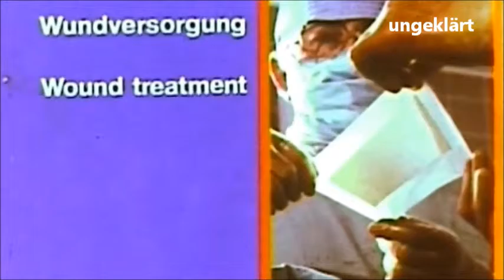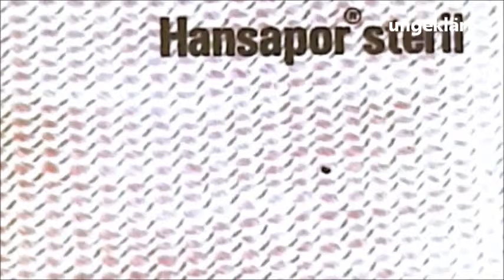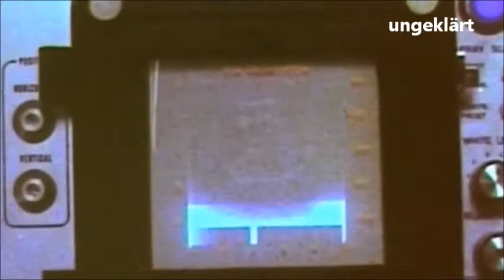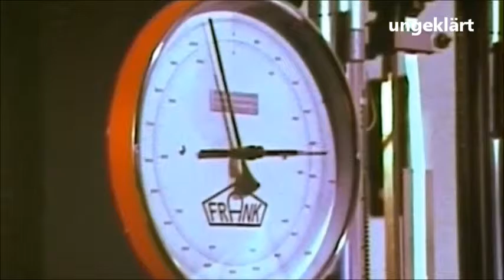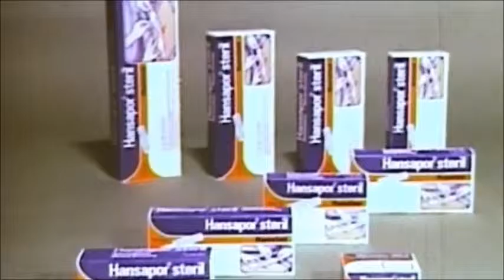Wundversorgung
Die operative bzw. chirurgische Wundversorgung umfasst professionelle Reinigung des Wundareals
Beseitigung von gegebenenfalls eingedrungenen Fremdkörpern
endgültige Blutstillung durch Gefäßnaht oder Ligatur